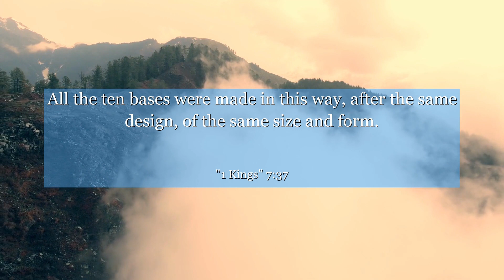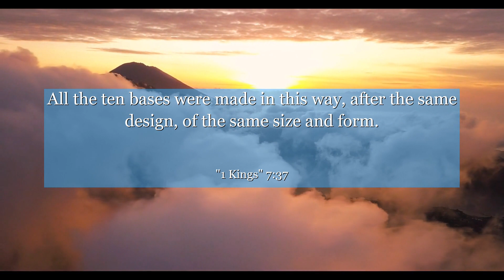1 Kings 7:37 All the ten bases were made in this way, after the same design, of the same size and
In 1 Kings chapter 7:37, we are presented with a powerful verse that teaches us the significance of attention to detail and precision. This verse describes the exceptional craftsmanship of King Solomon's temple, where every intricate detail was meticulously designed and executed. It reminds us that greatness lies in the commitment to excellence, no matter how small the task may seem. Let this verse inspire you to embrace the value of dedication and precision in every aspect of your life, knowing that even the smallest efforts can contribute to something truly remarkable.